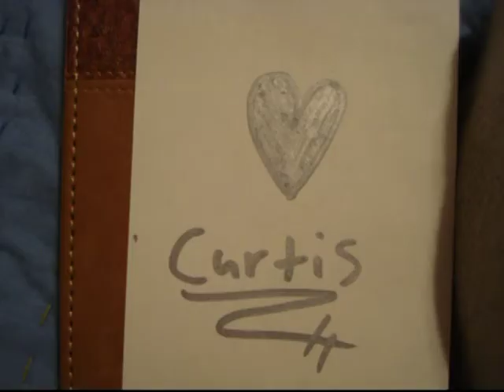Modest Mouse "All Night Diner"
The song All Night Diner by Modest Mouse. This is quite an interesting song and leads to the question: Have I told you? Enjoy!